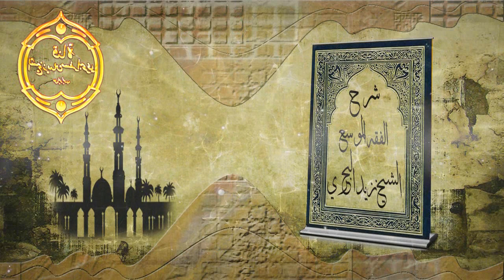الشيخ زيد البحري الرد على قول(صيام 6 من شوال)تكون في أي شهرلأن رواية(من صام بعد الفطر)لم تقيده بشوال